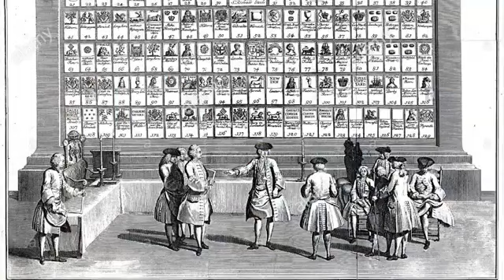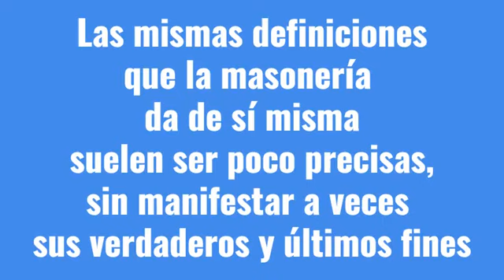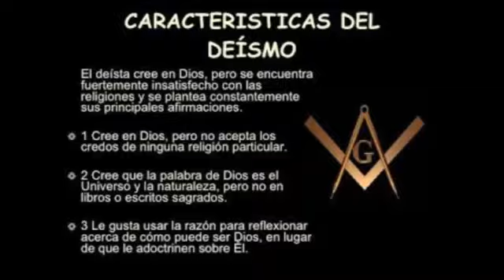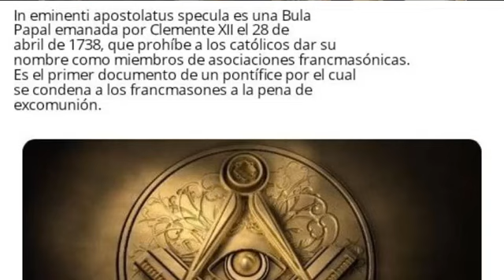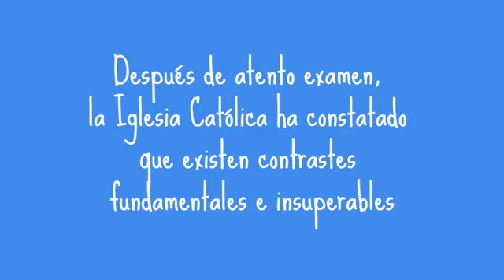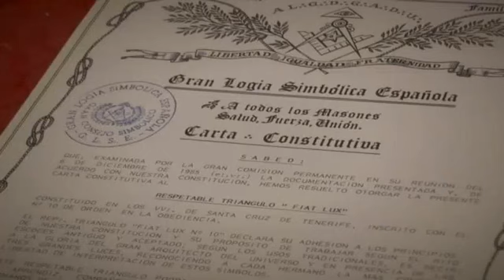Qué es la masonería por Antonio Gómez Mir